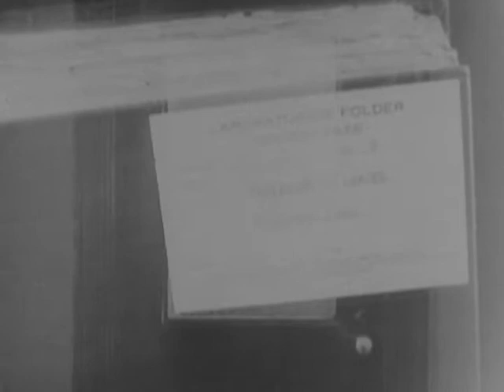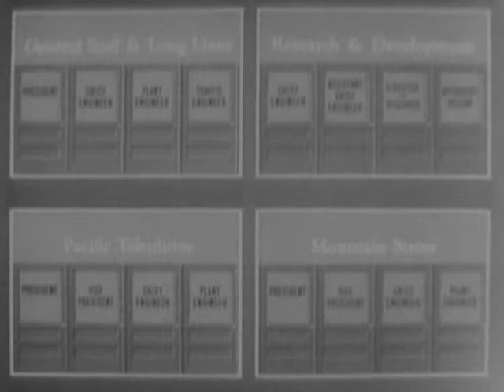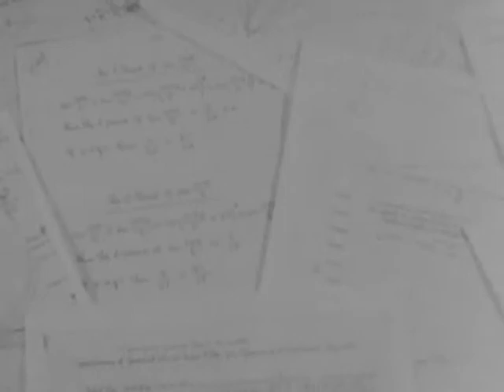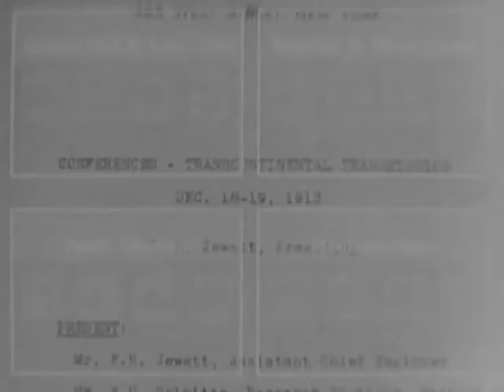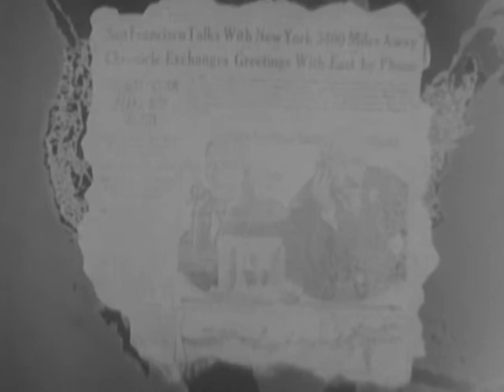A CONTINENT IS BRIDGED (Reel 4 of 4)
A CONTINENT IS BRIDGED (Reel 4 of 4) - National Archives and Records Administration 1940 - ARC Identifier 89093 / Local Identifier BTL-BTL-192 -  Bell Telephone Laboratories, Inc.  On telephone developments, 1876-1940. Reel 1 shows items in the American Telephone Historical Library and the Historical Museum in New York City and explains their historical significance. Dramatizes John Carty's belief, in 1880, that lines from Baltimore to Chicago will some day exist. Reel 2 dramatizes the signing of the certificate of incorporation of the A.T.T. in 1884 and the stage of improvement in 1892. Diagrams the principle of transposition.  Reel 3 explains the use of loading and repeating coils and dramatizes conditions in 1911. Reel 4 reenacts the raising of the last pole for the first trans- continental line at Wendover, Utah, in 1915. Shows scenes of telephone employees at work and encourages historical research.  DVD copied by IASL Master Scanner Timothy Vollmer.